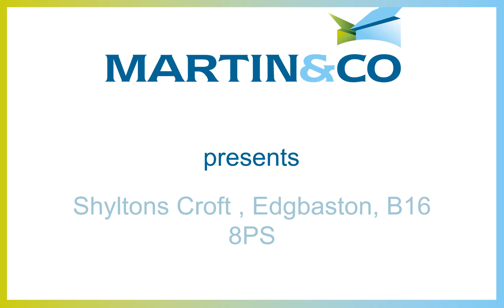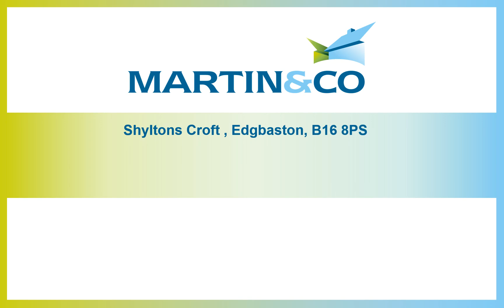Shyltons Croft , Edgbaston, B16 8PS